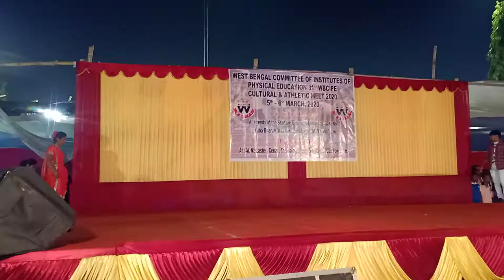BURDWAN UNIVERSITY CULTURAL PROGRAM 31th WBCIPE MEET